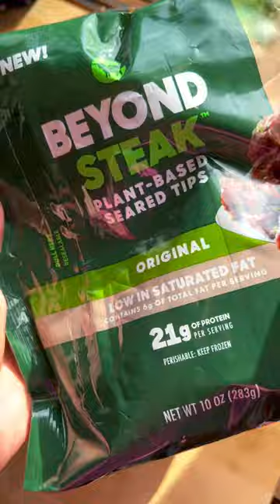ASMR! Beyond Steak Quesadilla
Nothing compares to that crunch and sizzle ... woaaah 🤤